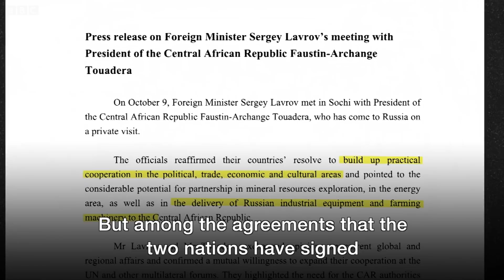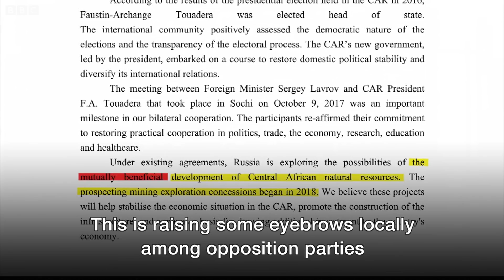Russia and the Central African Republic: A curious relationship - BBC News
Faustin Touadéra, president of the Central African Republic (CAR), recently made his second trip to Russia since October 2017.
The two countries have been building relations, with Russia providing military support to its African ally – but what is Moscow getting in return?